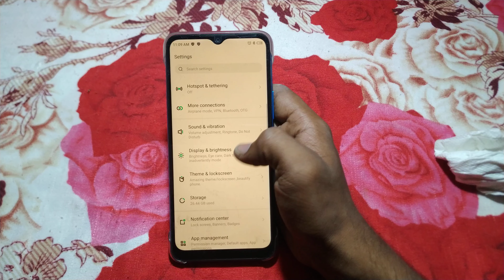Infinix Note 12i useful settings | how to turn off eye protection mode infinix smart 6hd